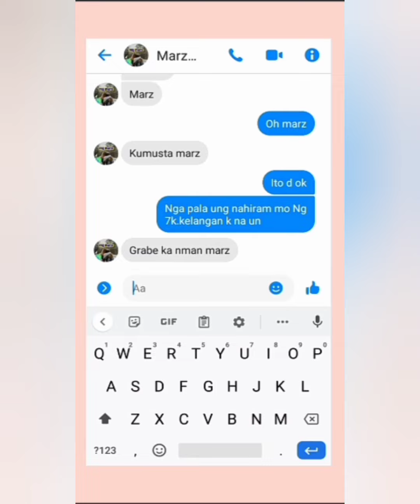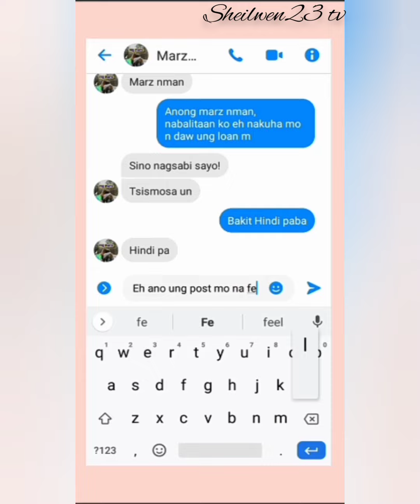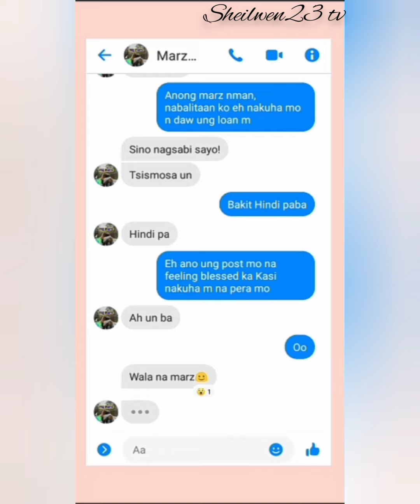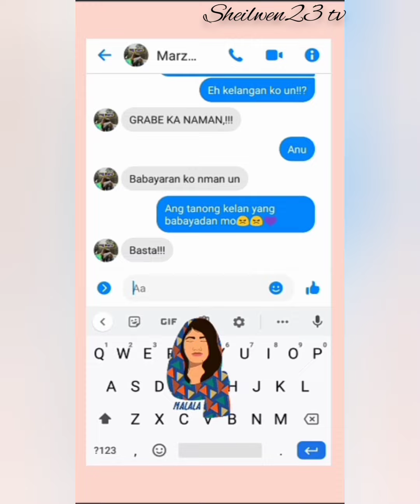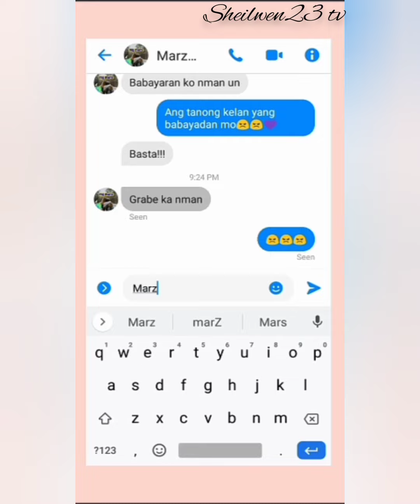kumusta Marz 4 || paniningil || sheilwen23 tv